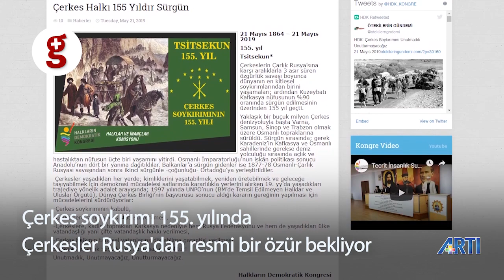Çerkes Soykırımı 155.yılında - Artı Gerçek